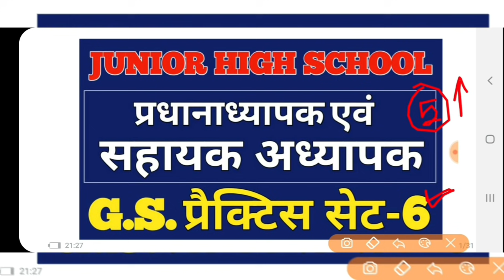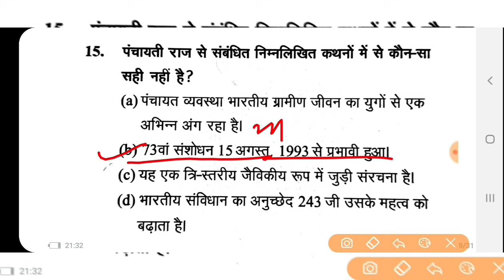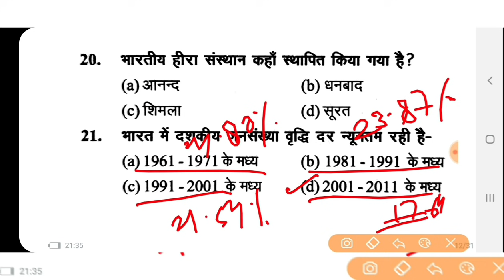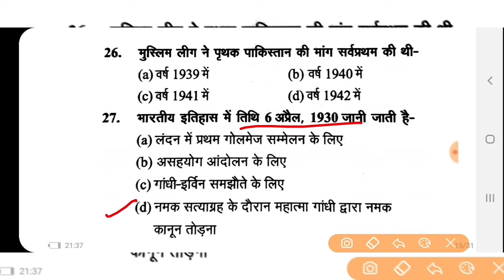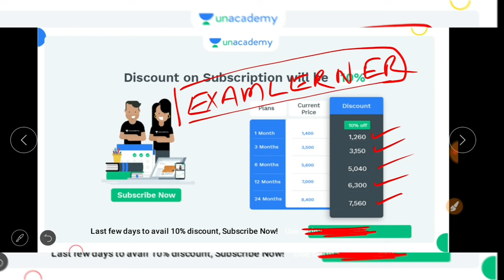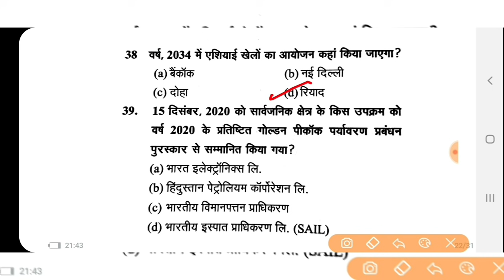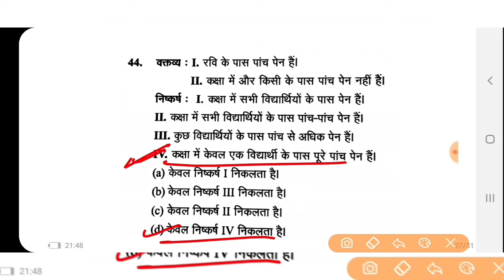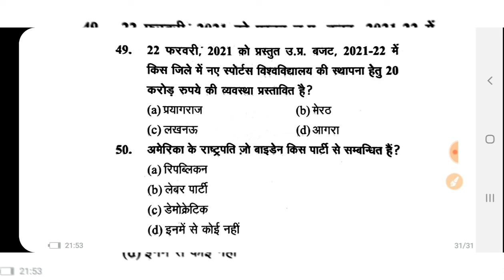जूनियर हाईस्कूल भर्ती परीक्षा।# G.S.प्रैक्टिस सेट-6।प्रधानाध्यापक एवं सहायक अध्यापक परीक्षा 2021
Aided Junior teacher exam 2021G.S. practice set 6
Currentaffairs 2020
Uppcs 2020
Roaro exam
Medical science
Space science
Aapreshan, abhiyan
Budget 2020-21
Up budget 2020-21
Up special
Uppsc
Bpsc
Mppsc
Ukpsc
Cgpsc
Hpsc
Examlearner

For pdf join telegram channel 👇

Examlearner
Prepration for competitive exam

*90 Days UPPSC RO/ARO Prelims 2021*

जॉइन करे इस बैच कोर्स को और पाइये RO/ARO Prelims का सम्पूर्ण मार्गदर्शन - *18 March से डेली क्लासेज*

✅ सम्पूर्ण *RO/ARO Prelims* की तैयारी
✅ *Duration- 90 Days*
✅ *प्रश्न-उत्तर अभियास*
✅ *Top Educators द्वारा लाइव कोर्स*
✅ *भाषा- हिंदी*
✅ *रिवीजन- PDF/Notes*

*Course* के *topics* और पाठ्यक्रम जैसी सारी जानकारी के लिये इस link को देखें

*80 Days UPPSC Prelims GS 2021 Batch*

जॉइन करे इस बैच कोर्स को और पाइये *UPPCS Prelims (Paper-1)* का सम्पूर्ण मार्गदर्शन - *19 March से डेली क्लासेज*

✅ *सम्पूर्ण UPPCS Prelims Paper 1 की तैयारी*
✅ भाषा- हिंदी
✅ *रिवीजन Notes*